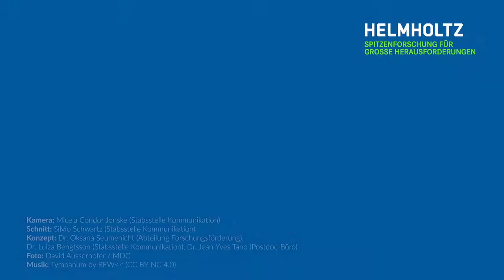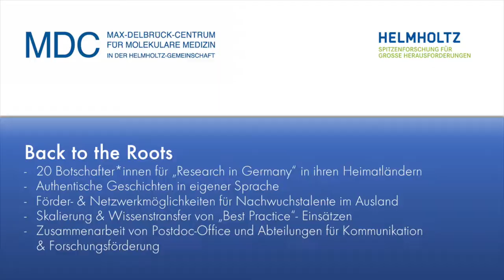Community Prize 2021 - „Back to the Roots“-Lab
Preisträgerinstitution Max-Delbrück-Centrum für Molekulare Medizin (MDC)

Über 40 Prozent des wissenschaftlich tätigen Personals des Berliner Max-Delbrück-Centrums für Molekulare Medizin (MDC) kommt aus dem Ausland. Mit dem Konzept „Back to the Roots“-Lab sollen rund 20 dieser internationalen wissenschaftlichen Fachkräfte befähigt werden, sich aktiv als Botschafterinnen und Botschafter für die Kampagne „Forschung in und mit Deutschland“ zu engagieren. Sie sollen Wissenschaftsmarketing-Maßnahmen initiieren und selbstständig durchführen. Das „Back to the Roots“-Lab soll es Interessierten ermöglichen, einen authentischen Einblick in die verschiedenen Karrieremöglichkeiten in der Wissenschaft in Deutschland zu erhalten.
Der Community Prize ist ein neues Wettbewerbsformat der BMBF Initiative "Research in Germany", das Kompetition und Kooperation miteinander verbindet. Personen aus dem Wissenschaftsmanagement und der Forschung an Hochschulen und Forschungseinrichtungen in Deutschland können Preisgelder für Forschungsmarketingkonzepte einwerben und in einem Online-Voting die besten Forschungsmarketingkonzepte anderer Institutionen küren.

Video: Max-Delbrück-Centrum für Molekulare Medizin (MDC)